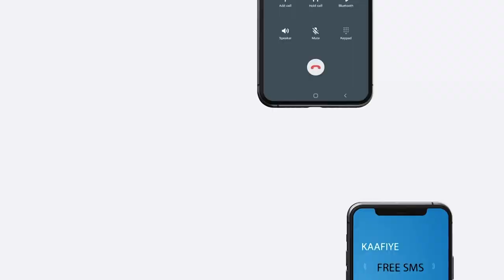Dowladda Soomaaliya oo Kulan u qabatay Maagashadayaal Ajanabi ah